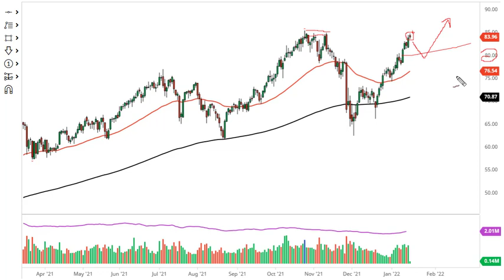WTI Crude Oil Forecast January 18, 2022 | Are We in a Buy-and-Hold Type of Situation? | DailyForex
For additional up-to-date Forex Trading information: WTI Crude Oil Daily Forecast Crude Oil Prices News Technical Analysis Fundamental Analysis and Brokers on DailyForex